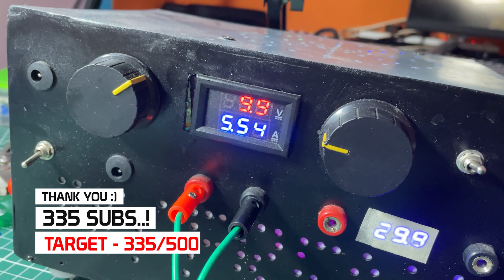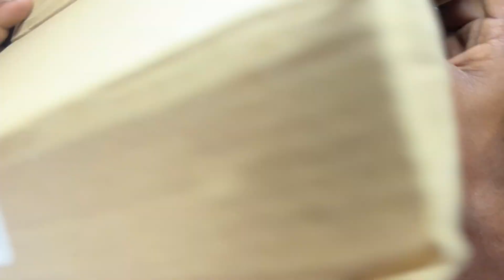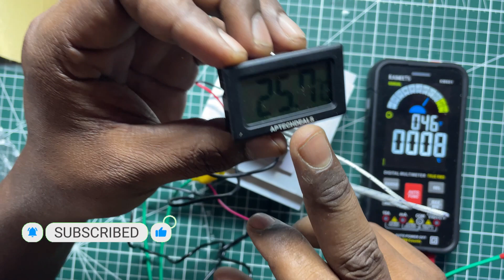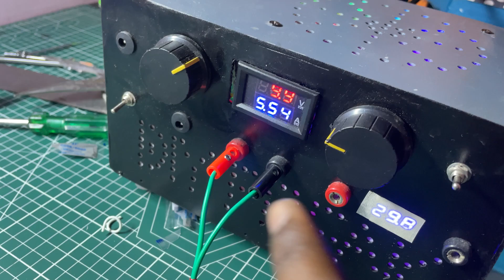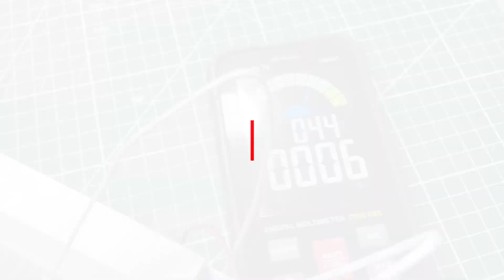How to Assemble Peltier Cooler Kit | Unboxing & Testing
Hi Guys, I hope you liked my video please let me know as well through like or commenting how you feel about this.

My Gear:
Desk: Office Desk
Chair: GreenSoul Chair
Camera: iPhone 12
Mic: Maono AU-PM420
Mic 2: Boya BYM1
Tripod: Digitek DTR550
BROLAVIYA Overhead Video Mobile Stand
80W Soldering Kit
60W FadMan Soldering Kit
100W ApTechdeal Glue Gun
IBELL Heat Gun HG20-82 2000W
STANLEY SDH600KP-IN DIY 13 mm Hammer Drill Machine
BOSCH GWS 600 professional Angle Grinder

Themisto 12Volt DC Motor
THEMISTO RS-775 DC 12V-24V
DC-DC Step Down Module
DC-DC Step-up Module
6 Pin 2 Way Toggle Switch
HSS Steel Bit Hex Titanium
Mini Drill Machine Chuck
Mini Drill Circular Blades
Insulated Crocodile Clips